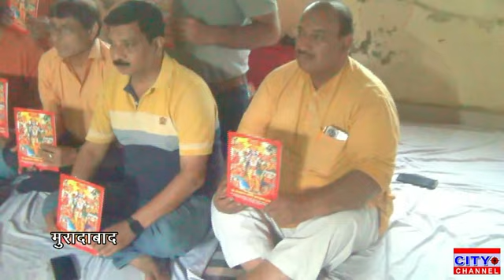मुरादाबाद की दीनदयाल नगर स्थित नेहरू युवा केंद्र में 17 अक्टूबर से शुरू होगी रामलीला मंचन